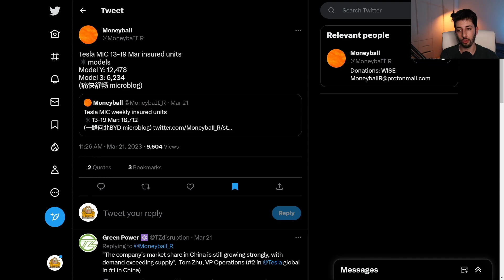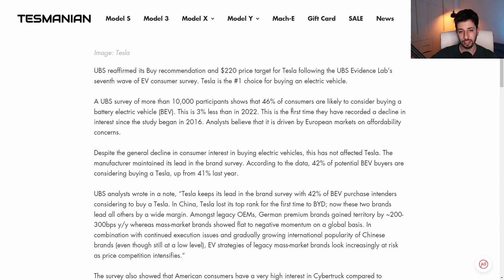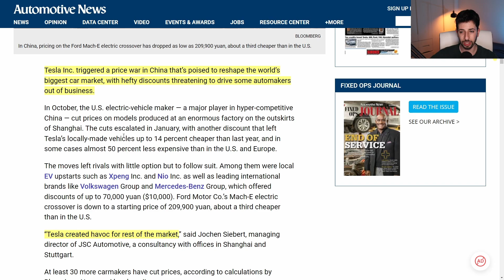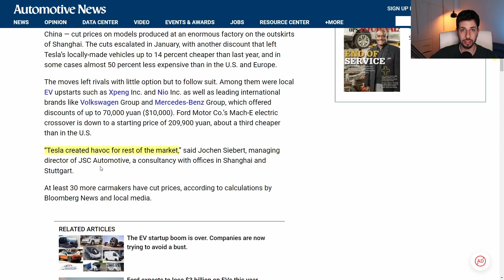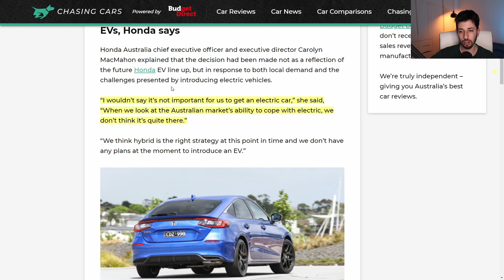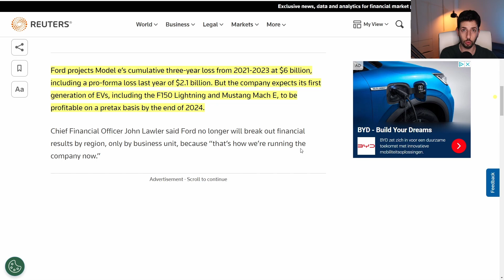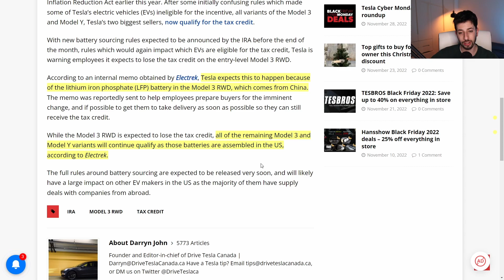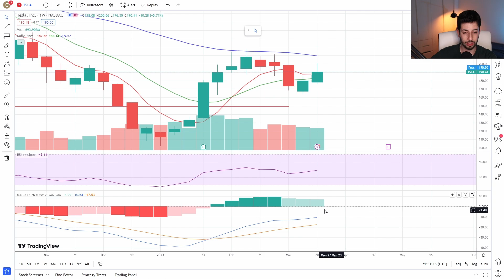What Happened to Tesla This Week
In this week's video, I cover everything you need to know about news related to Tesla stock during the week of Mar. 20. Today's video will focus on Tesla's continued domination in Europe, and China and why this will likely continue for the foreseeable future.